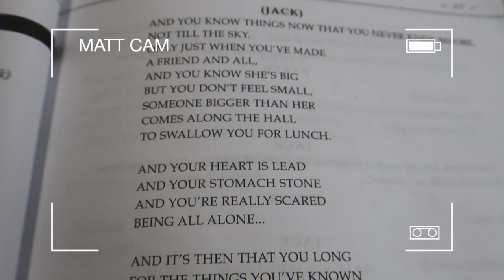Giants ✿ INTO THE VLOGS || A WEEK AT DRAMA SCHOOL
❀ Tickets for Into the Woods ❀

❀ The Royal Central School of Speech and Drama Box Office ❀